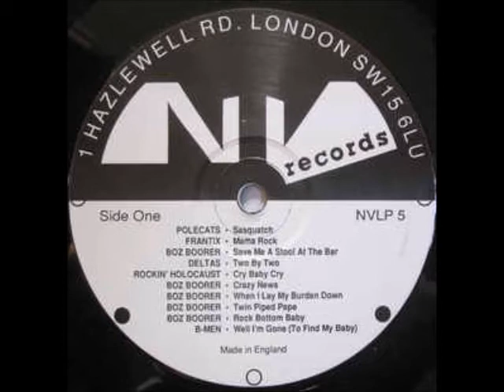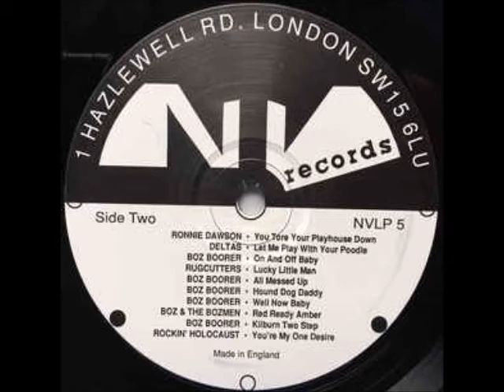Boz Boorer - Kilburn two step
UK rockabilly bozz
Boz Boorer ‎- "Between the Polecats"
- (NV records ‎- NVLP 5 - UK - LP 1992 & NVCD 5 - UK - CD 1992)
- (RE : Raucous records ‎- RAUCD 082 - UK - CD 2001)